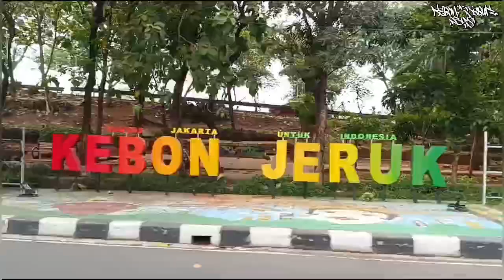KING ROYAL PRIDE 2024 - DITON KING. | KEBON JERUK BOYS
KING ROYAL PRIDE 2024 👑

Videographers & Photographer :
TOKSKY17 & NASUKO

Videoeditor :
GNAPO987